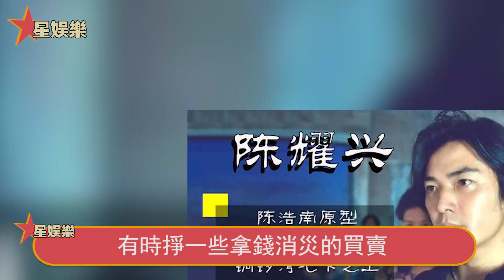一個巴掌害死3個人！梅艷芳連夜怒甩千萬封口費，去世28年向華強最強馬仔死因真相終曝光#星娛樂#